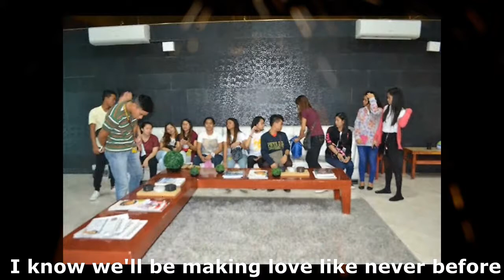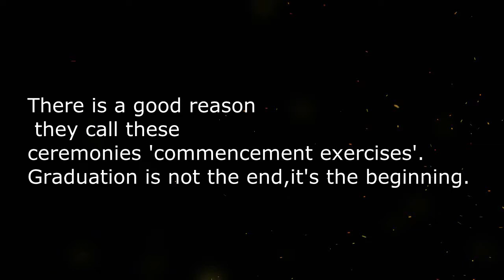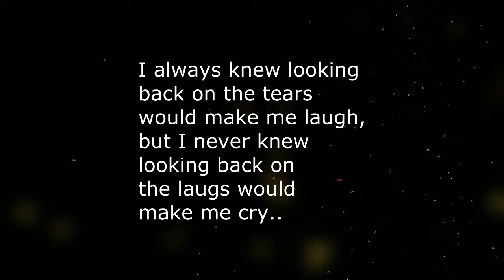Colegio De Porta Vaga Graduation song BATCH 2017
Colegio De Porta Vaga Graduation song (When I met you by APO Hiking society)
BATCH 2017

Congratulations to all the graduates! VIVA PORTA VAGA!